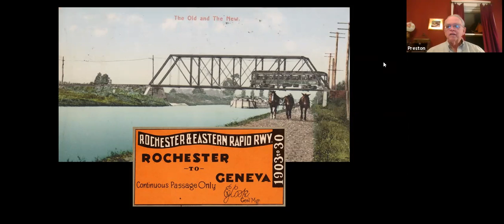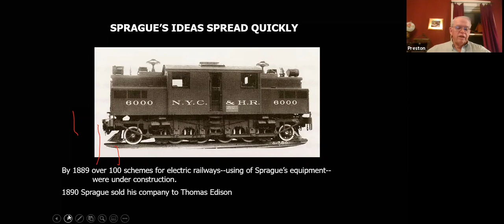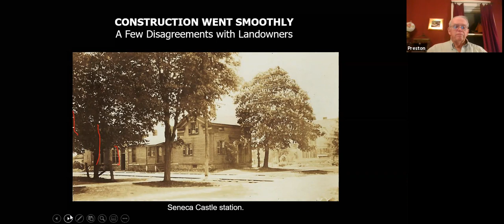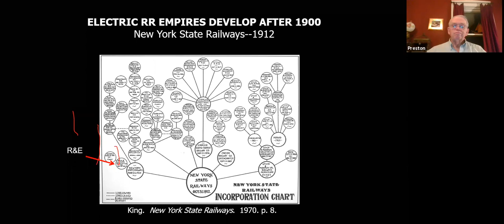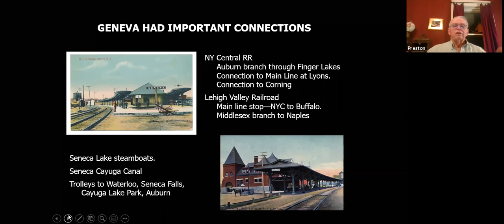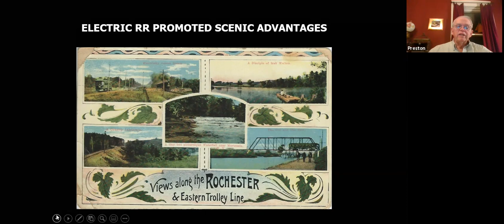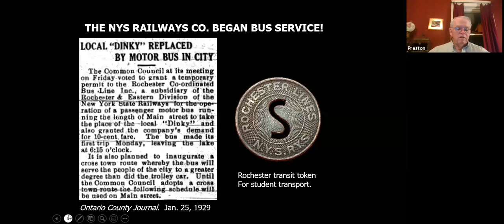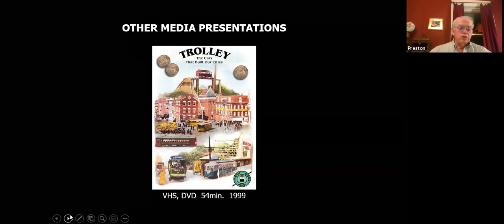Lecture: The History of the Rochester and Eastern Rapid Railway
The Rochester and Eastern was an electric trolley line that ran from Geneva to Rochester in the early 1900s, connecting rural communities to the metropolitan center. This program with Ontario County Historian Preston Pierce explores this little-known piece of Finger Lakes history.

Produced by staff and volunteers at Historic Geneva, formerly the Geneva Historical Society. Historic Geneva tells the stories of Geneva, New York. Discover these stories online and in person through the Geneva History Museum, Rose Hill Mansion, and Johnston House.

Like what you see? . Keep us telling Geneva's stories!